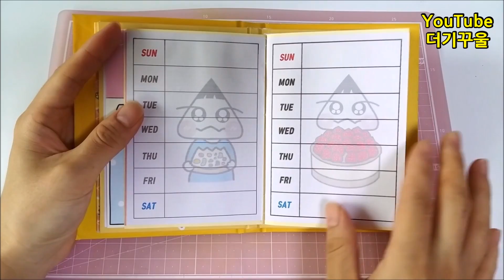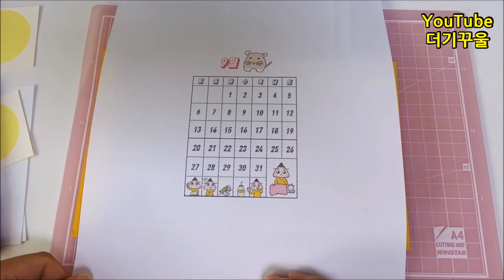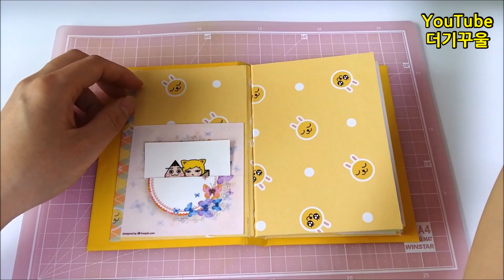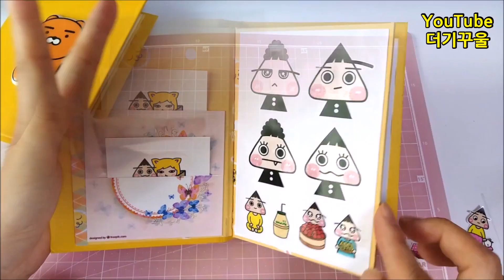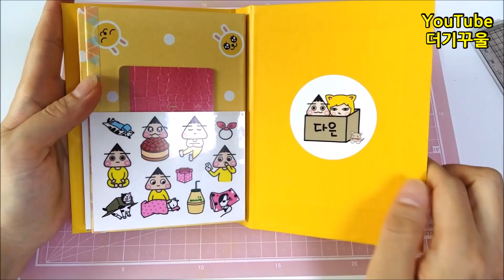[DIY] 하드보드지로 다이어리 만들기 (도안공유) ★더기꾸울★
[만들기 재료]
1. 하드보드지
2. 시트지 또는 포장지 또는 랩핑지
3. 풀/가위/자/칼/양면테이프/스카치테이프
4. OPP
5. 글루건
6. 스티커/인스/포스트잇/떡메
7. A4용지
8. 스템플러
9. 시간표, 달력 등 프린트 (도안공유)

[ 포장용품 주문방법 ]

감사합니다. (づ``)づ~♡